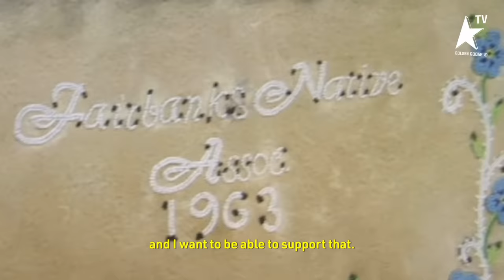The Dreamers’ Way | Quannah Chasinghorse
The Dreamers’ Way is a GoldenTV series that explores the fascinating lives of our community of dreamers. Watch the new episode with Native-American land protector and model Quannah Chasinghorse and follow her on a journey of her home town, Fairbanks, Alaska. Meet the community that surrounds her, the impact they’ve had on her life and discover her hopes and dreams for the future.